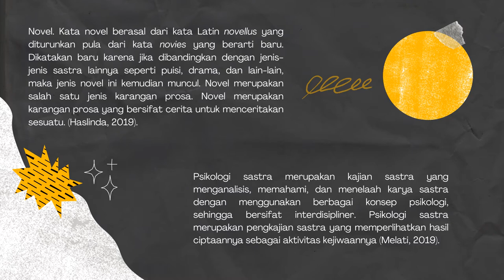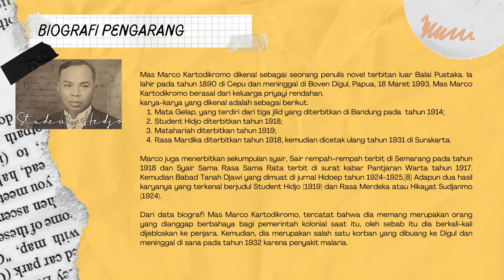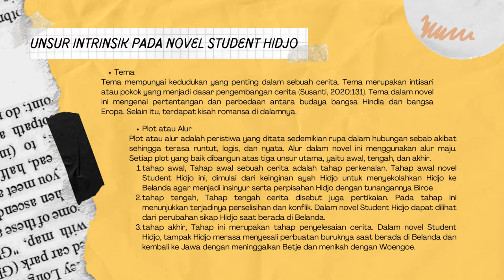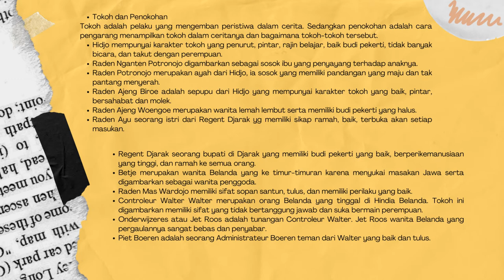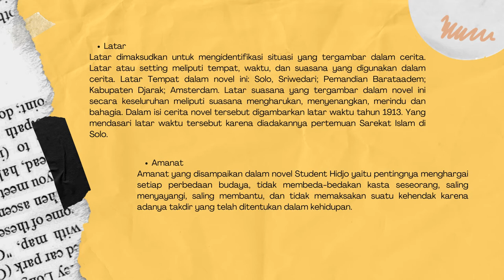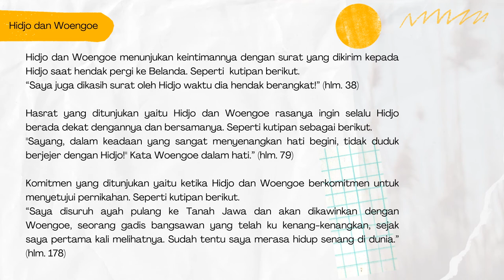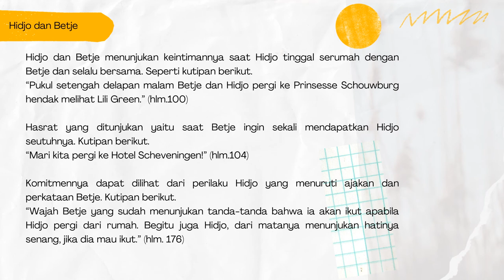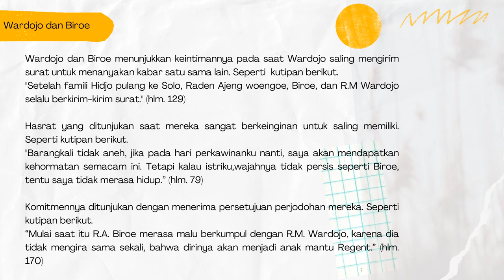Novel Student Hidjo Karya Mas Marco Kartodikromo#kajianprosa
Selain melibatkan kisah asmara yang epik antar tokohnya, novel ini menceritakan pertentangan budaya di zaman kolonial. Dengan pandangan bahwa seorang saudagar kaya hindia pun masih dianggap rendah derajatnya dari pegawai pemerintah. Oleh karena itu, Hidjo disekolahkan diluar Negeri agar dianggap setara.

Tugas ini dibuat untuk memenuhi penilaian pada mata kuliah Kajian Prosa yang diampu oleh ibu Novi Diah Haryanti, M.Hum. Dengan melakukan analisis pada Aspek Romansa yang terkandung dalam novel tersebut dari tinjauan Psikologi Sastra. Adapun anggota dari kelompok 1 kelas 4A yaitu:
1. Ramanda Oktaviani (002)
2. Nurul Sinta Dewi M (004)
3. Hafsa Prasetya N    (007)